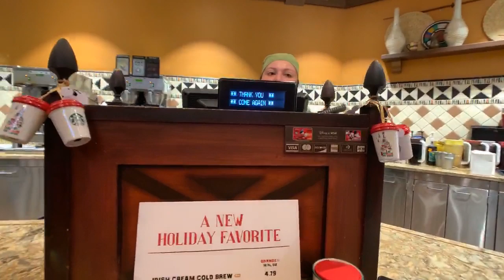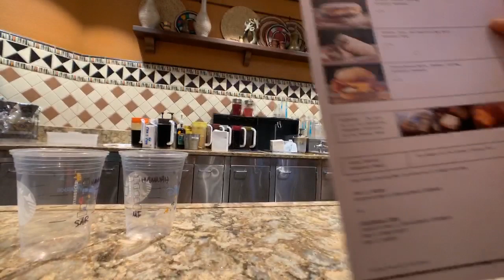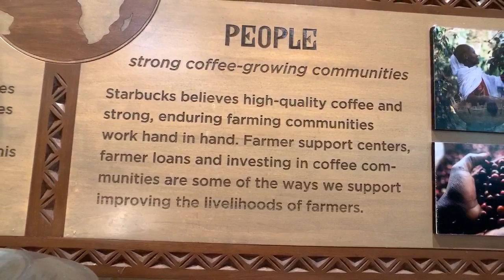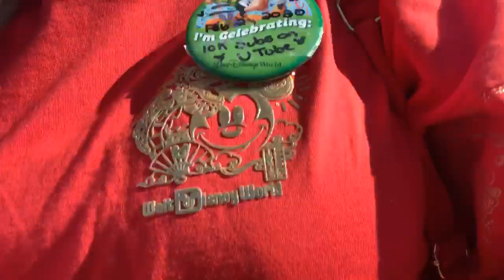🔴 LIVE:Super Bowl Sunday 4 Parks 1 Day. How Busy are the Parks?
Join Us for an exciting look at all 4 Walt Disney World Parks in One day during Super Bowl Sunday. How are the crowds? In past years it has been super low but it has been getting busier every year. We will hit up all 4 parks. Disney’s Hollywood Studios, Disney’s Animal Kingdom Park, Epcot and Magic Kingdom of course!
One ride and one pic per park. It’ll be a wild and crazy time. Live! Join the chat. Hit the Live Chat on the Chat Menu. Hit the three little dots on the top right to get out of Auto and make sure the live button is red. Share the stream. Join the fun!

Thank You to my Legacy Patreons!
McLean Family
Todd Albarado
Straight Tail Aviation Dwuane Thomas
Thank You for Helping Make Magic Patreons!

🌸Help us Make some Magic!

🎢Welcome 'Ohana! Are you obsessed with Castles, Magic, Wizards, & enjoy delicious food & libations, quote movies, collect a ridiculous amount of pins, Mickey ears, crazy hats, magic bands & more. Are the only clothes you own are Disney or fandom related? You've found the right place to call HOME.  Join me, Genevieve, Rob & Ryleigh Rey our precocious Toy Aussie in our adventures in the Sunshine State, the City Beautiful, Orlando.  We give you travel tips, tricks, & an occasional fun fact or knowledge bomb your way! We are proud Floridians & Disney Nerds.  Welcome to the Family🎡

LET’S BE OHANA=FAMILY:
🏰 Wanna Magic Like a Boss? Learn to Theme Park like a Pro!

SUPPORT US THROUGH OUR LINKS:
Checkout our Favorites:
📸Cameras & Equipment/Favorites:
👟OOFOS My Favorite Park Shoes. Use to save 10%💃

📪We love getting Ohana Mail
Now It’s Your Turn to Make Some Magic!